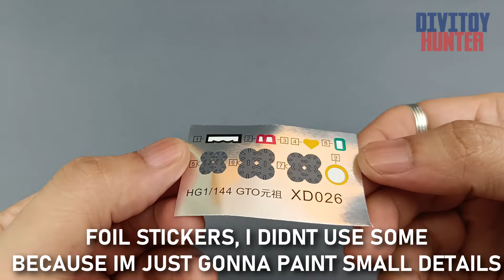XINGDONG VS. 012 GTO RX-78-2 HG 1/144 COMPARISON